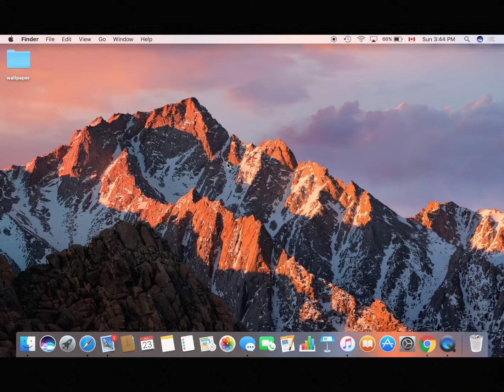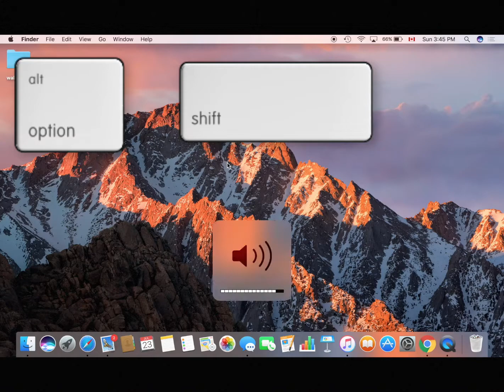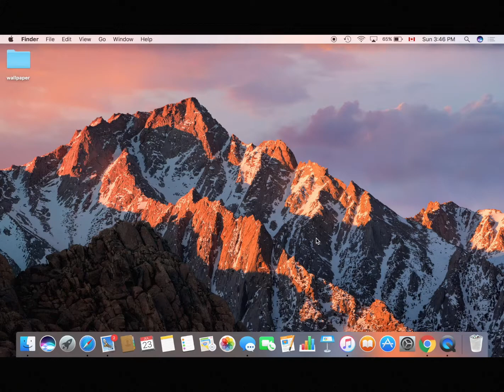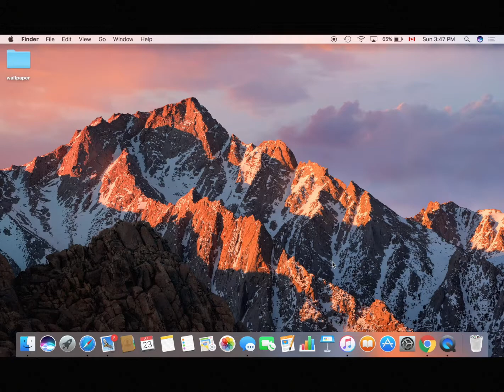MAC VOLUME TRICKS YOU NEED TO KNOW!!!!!!!!!!!!!!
Here are some useful tricks to control the volume on your mac.